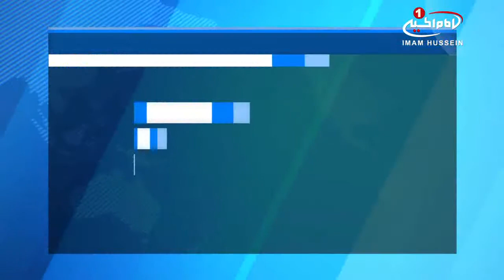ادامه ی حملات تروريستى علیه شیعیان در پاکستان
افراد مسلح، با حمله به یک خانواده شیعه در کویته پاکستان ۴ تن از آنان را به شهادت رسانده و دنفر دیگر را به شدت مجروح ساختند..

به گزارش رویترز، عناصر مسلح با حمله به یک خانواده شیعه هزاره در شمال شهر کویته، ۴ عضو این خانواده از جمله یک نوجوان ۱۲ ساله را به شهادت رساندند.

این خانواده ۸ نفره درحالی مورد حمله دو موتورسوار مسلح قرار گرفتند که درحال عزیمت به نقطه‌ای در ۳۰ کیلومتری شمال کویته بودند.

بر اساس این گزارش، یک مقام ارشد پلیس پاکستان، این حادثه تروریستی را یک حمله فرقه‌ای اعلام کرد و گفت که هنوز هیچ گروهی مسئولیت این تیراندازی را برعهده نگرفته است.

گفتنی است شیعیان هزاره که اصلیتی افغان دارند، در طول دهه‌های گذشته به خاطر کشتار در کشورشان به پاکستان مهاجرت کرده‌اند اما در این کشور نیز هدف حملات طالبان، لشکر_طیبه، داعش و دیگر گروه‌های سنی مذهب افراطی قرار می‌گیرند و حکومت پاکستان نیز تاکنون هیچ اقدام موثری برای حفاظت از جان آنان انجام نداده است.